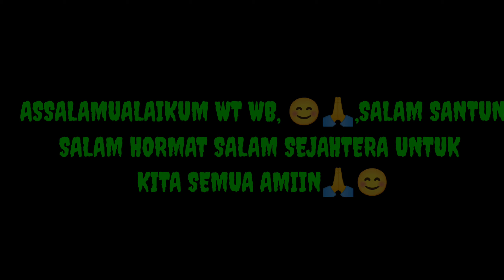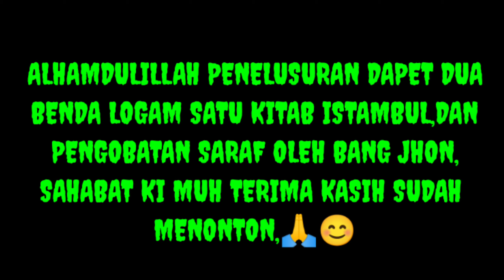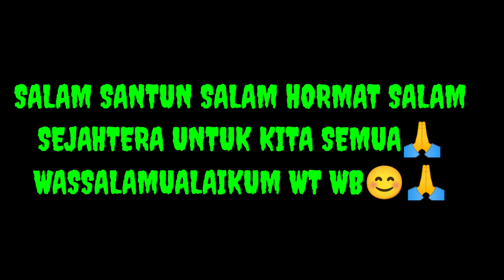🔴PENARIKAN BENDA UNIK WUJUD NAGA KECIL KITAB ISTAMBUL WUJUD PATUNG SEORANG PUTRI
pusakanusantara pusakanusantarachannelofficial penarikanbendapusaka penarikanbendaunikwujudnagakecilkitabismtambulwujudpatungseorangputri pusaka mustika kerispusaka kujangpusaka tombakpusaka penarikanpusaka ki muhaiminjaganata#

assalamualaikum wr wb,salam,Ki muh berada
satu lokasi di daerah Tangsel tepat nya di
pondok aren,masih ada energi berwujud
Istambul dan mustika yg unik,penelusuran
Ki muh dan tema PUSAKA NUSANTARA
CHANNEL,bekas tanah gusuran,dahulu masih
banyak pohon dan rumput ilalang,sekarang
menjadi tanah gusuran,dan masih ada energi
energi dari alam ghoib yg membuat penasaran
oleh Alloh amiin,,🙏😊